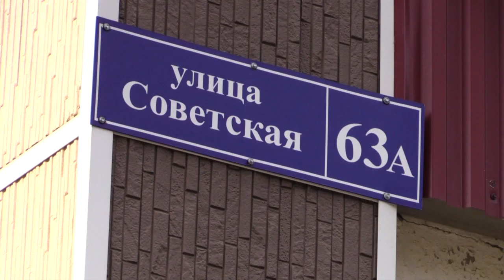Ремонт дворовых территорий